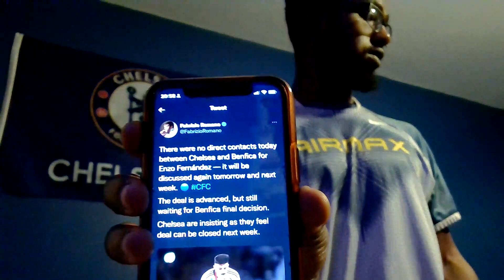CHELSEA TRANSFER TARGET UPDATE: ENZO FERNÁNDEZ TO CHELSEA THIS WEEK 👀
this is a chelsea transfer target update on Enzo Fernandez from benfica. check out the video to hear the latest news also don't forget to leave your thoughts and opinions in the comments, hope you enjoy the video.

CFC_RealistBlue is a Chelsea Fan Channel providing Chelsea Content including News, Match Previews, Match Reviews, Player Ratings, End of Season Player Grading and much more Chelsea content.

Thank you for taking your time to read the description. You don’t have to do it but because you really enjoy my channel you do and I really appreciate you thank you.

COME ON CHELSEA 💙‼️